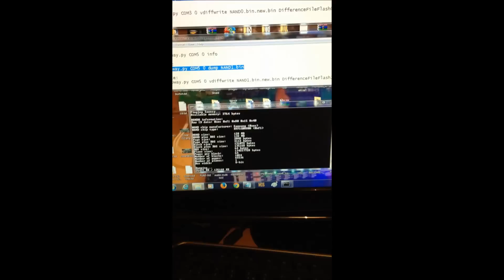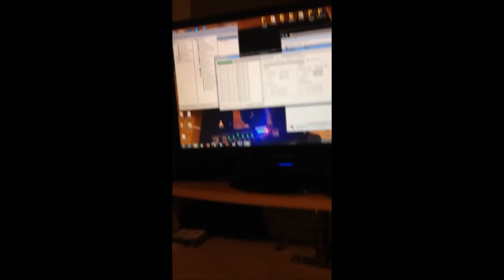Downgrading Nands with a teensy and Progskeet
Downgrading Nand ps3's with a teensy 2.0 ++ and Progskeet 1.21
If there is enough interest I will do set up tutorials